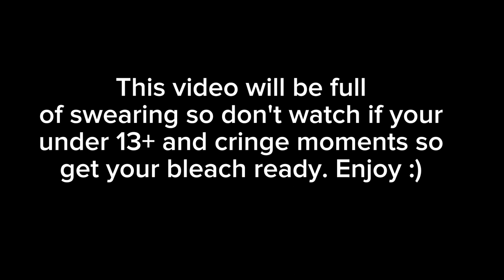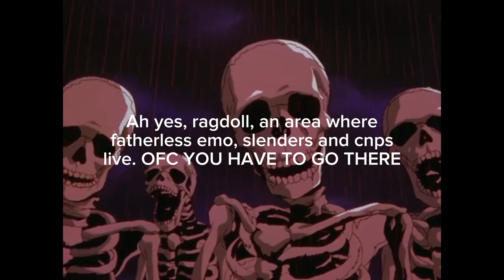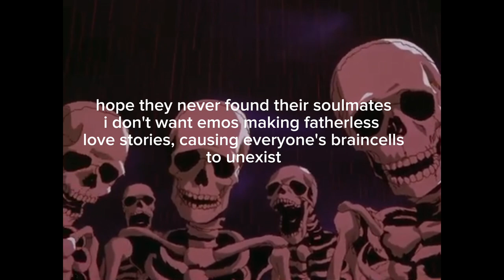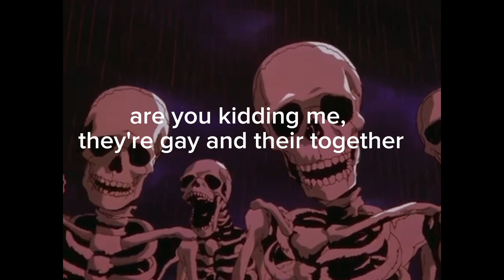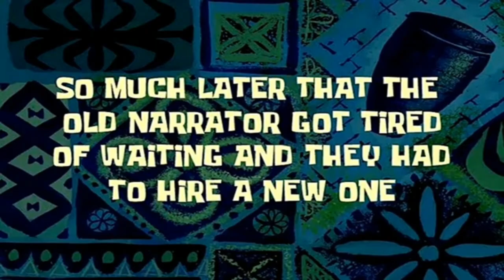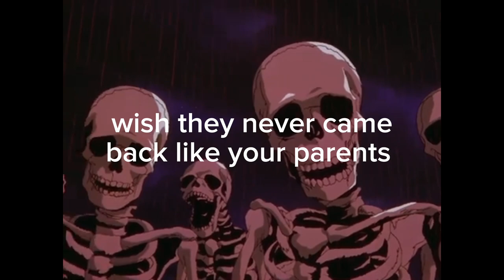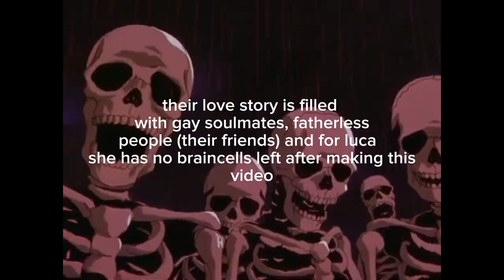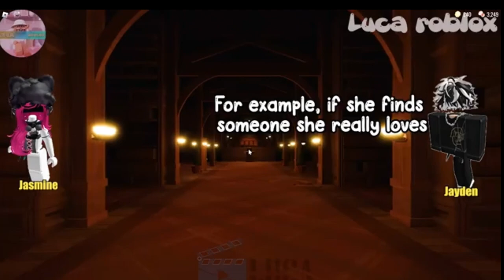Roasting cringe roblox stories pt.1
New content, skeletion roasting is here so hope you enjoy. Btw it's my 15th birthday so wish me happy birthday in comments.